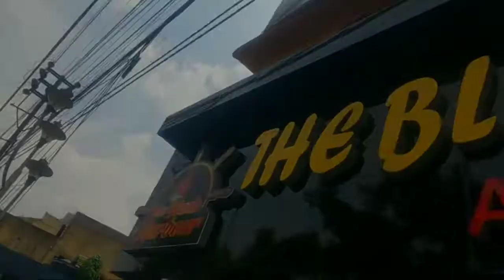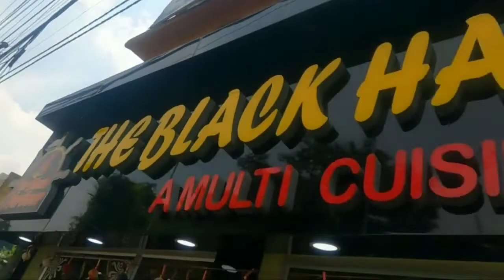লেকটাউনে বেআইনি কল সেন্টার চালানোর অভিযোগে গ্রেফতার এক ব্যক্তি